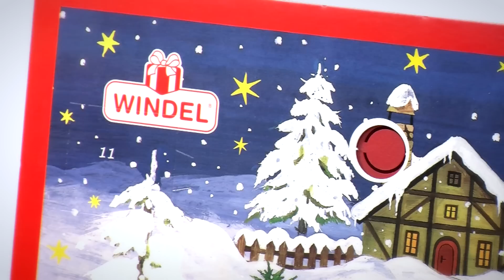Musik-Adventskalender - Windel GmbH & Co. KG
• auf Knopfdruck ertönen stimmungsvolle Weihnachtslieder
• 2 Motive, sortiert
• gefüllt mit 75 g Vollmilchschokolade

Mit Windel macht das Schenken Freude! Ob zu Weihnachten, zu Ostern, zum Valentins- oder Muttertag -- bei Windel finden Sie tolle Geschenkideen für alle Anlässe.